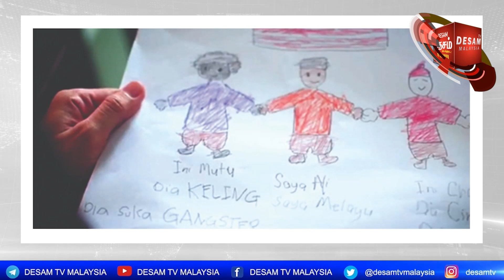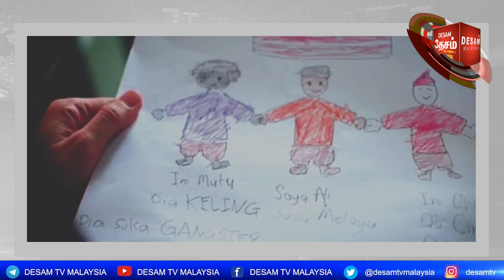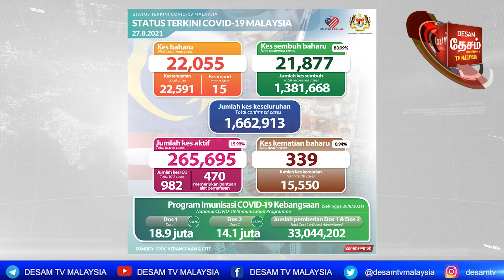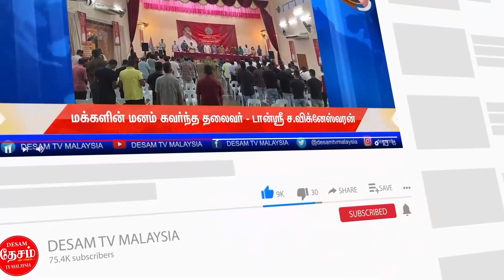28.08.2021| Desam Media News | சரவணனுக்கு கமல்ஹாசன் வாழ்த்து/கிரிஸ்டியானோ ரொனால்டோ திரும்பினார்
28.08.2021| Desam Media News | சரவணனுக்கு கமல்ஹாசன் வாழ்த்து/கிரிஸ்டியானோ ரொனால்டோ திரும்பினார்